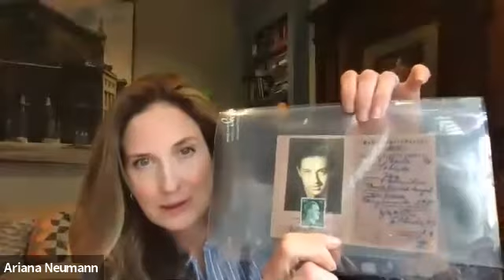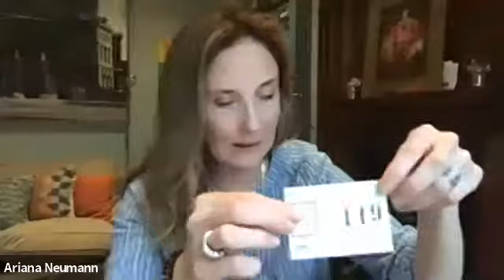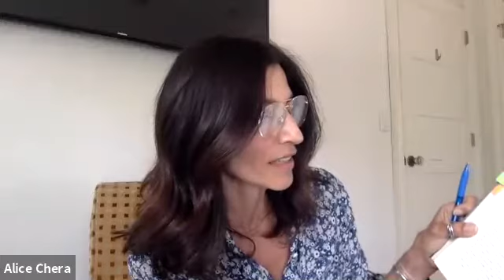Book Club: When Time Stopped with Author Ariana Neumann